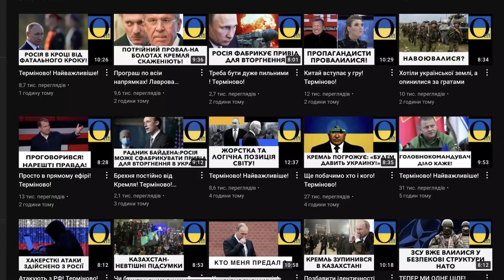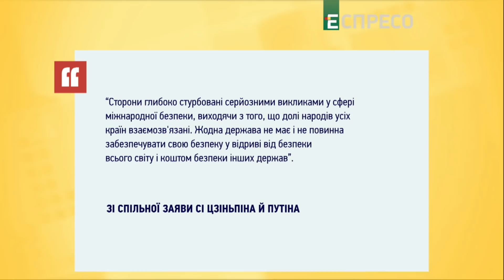Є важливі секретні дані!